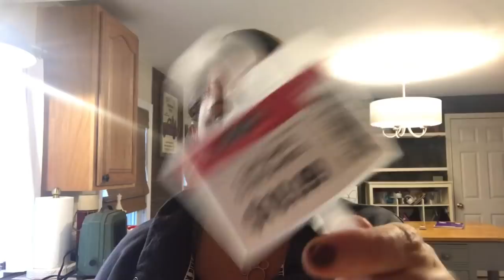Christmas Decor Haul | Target. Michaels. Walmart.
SNAIL MAIL:
Jillian @ Pare Family Vlogs

xo